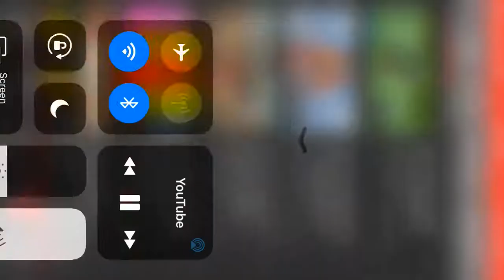Be nice show love